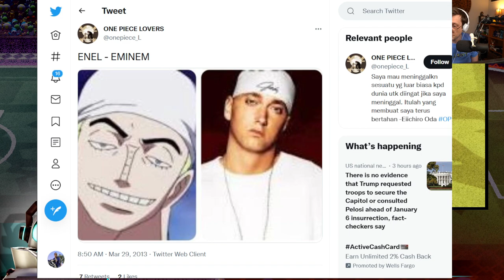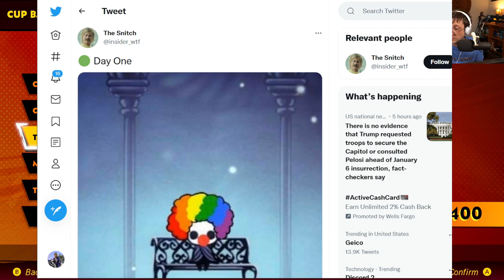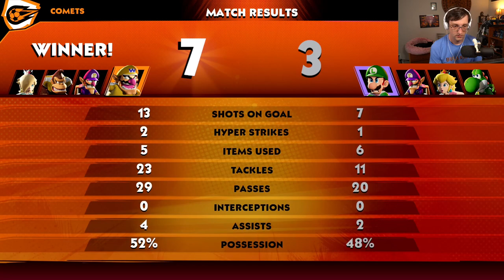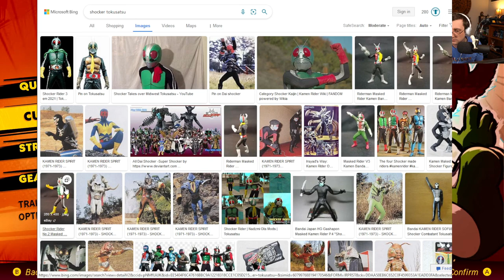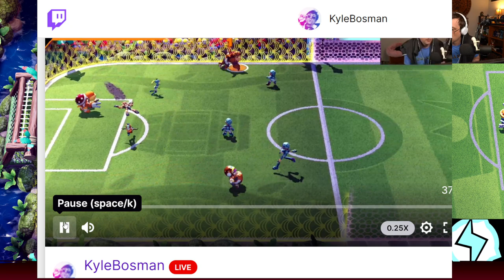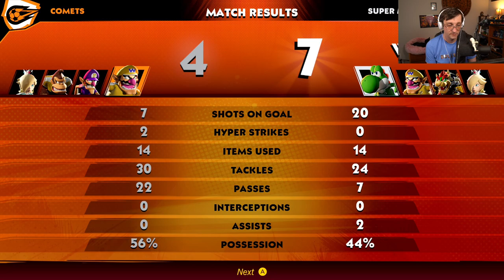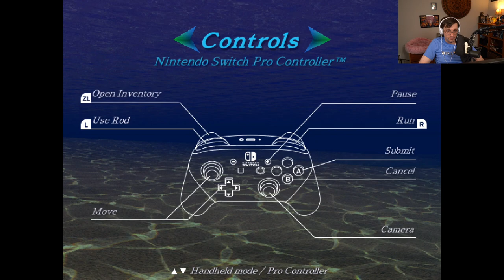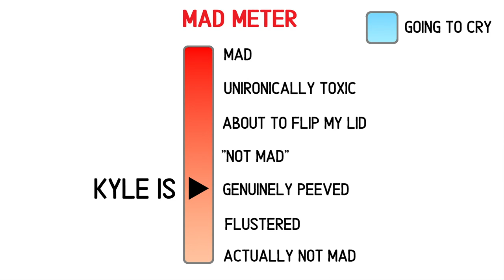Mario Strikers: Battle League & Mysteries Under Lake Ophelia